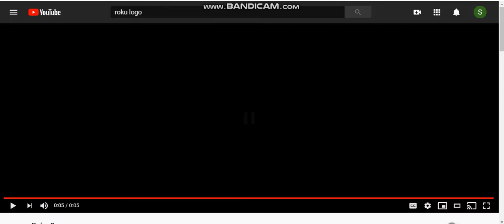Roku Csupo in 3 Different effects